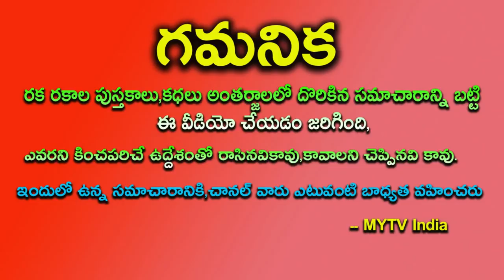రేపే 33 కోట్ల దేవతలు భూమికి వచ్చే అద్బుత వైకుంట ఏకాదశి ఈ రోజు నుంచి ఈ 3 రాశుల వారికి